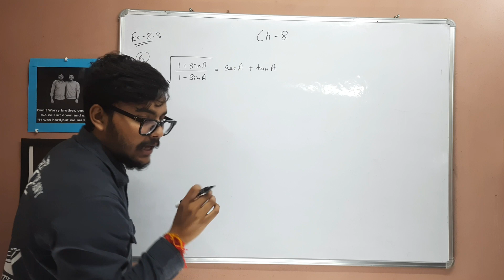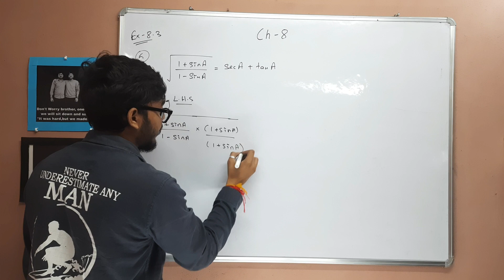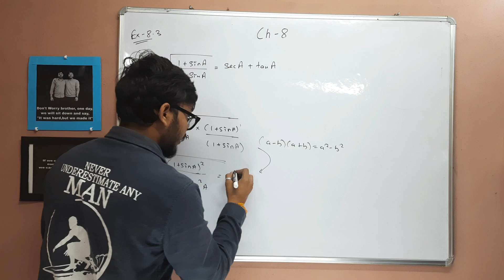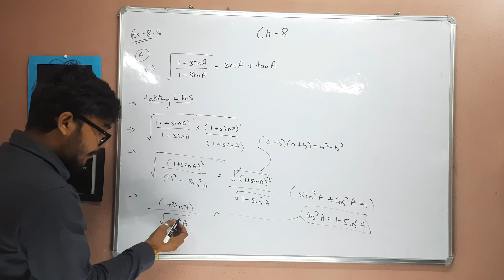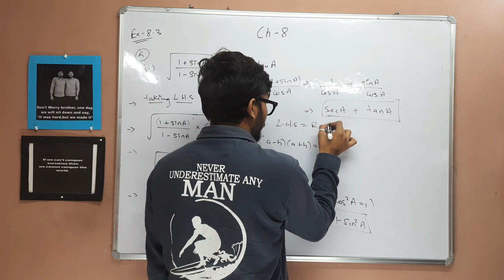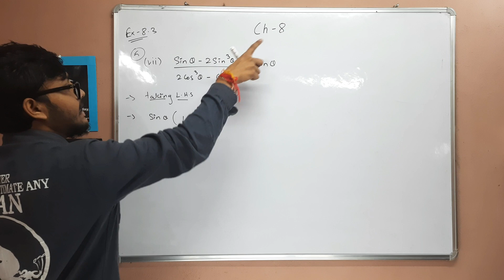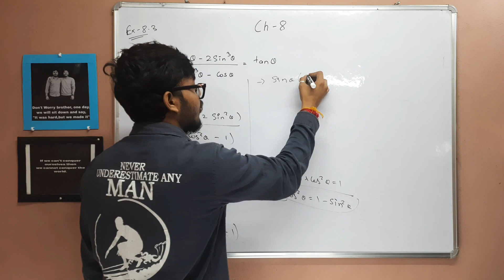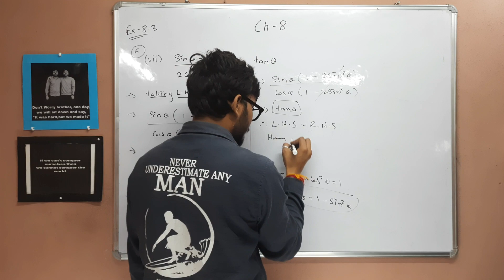Exercise 8.3 | Question no.5(vi and vii) | Chapter 8 | New Syllabus | Class 10th Maths NCERT l